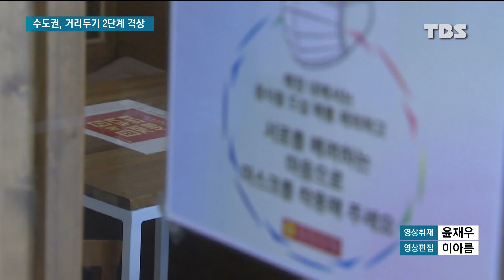수도권, 거리두기 2단계 격상…무엇이 달라지나?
내일부터 수도권은 거리두기 2단계로 격상되면서, 방역 조치들이 강화됩니다.

무엇이 달라지는지 김승환 기자가 취재했습니다.